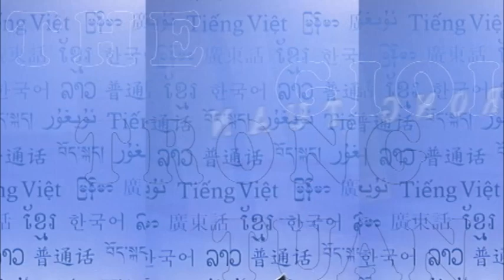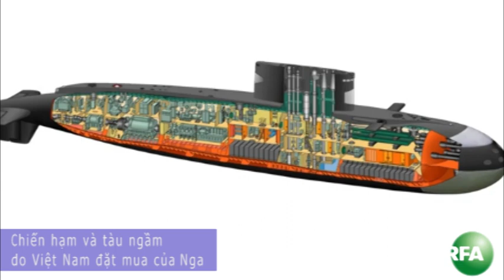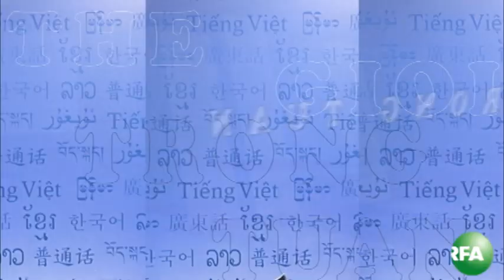Thế giới trong tuần 02-08-2012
Thảo luận bàn tròn về các vấn đề thời sự thế giới. Theo dõi YouTube